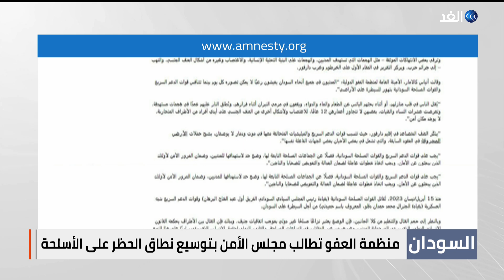العفو الدولية ترصد معاناة السودانيين وتطالب مجلس الأمن بتوسيع نطاق الحظر على الأسلحة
السودان الذي وقف في لحظة ما على مشارف الانتقال الديمقراطي، وجد نفسه على مشارف كابوس يزداد ضحاياه باستمرار والصورة القاتمة التي رسمها تقرير منظمة العفو الدولية عن الأوضاع الإنسانية في السودان، تكشف أن الازمة لا تسير في صالح أي من طرفي القتال، كائنا من كان المنتصر فيها. منظمة العفو اتهمت الطرفين بالقيام بأعمال قتل في هجمات قالت إنها متعمدة وعشوائية، وأحيانا ضد أناس وهم داخل منازلهم أو خلال بحثهم عن طعام أو ماء أو دواء. الأمينة العامّة للمنظمة أنييس كالامار قالت إنّ "المدنيّين في كلّ أنحاء السودان يعيشون يوميًّا رعبًا لا يمكن تصوّره في سياق صراع لا هوادة فيه من أجل السيطرة على الأرض". ومع تضرر أو دمار العديد من المرافق الصحية، ومع حالات النهب وتعرض النساء الى الاغتصاب، تقول المنظمة إن هناك الكثير مما يرقى الى جرائم حرب. المنظمة دعت مجلس حقوق الإنسان التابع للأمم المتحدة إلى "إنشاء آلية تحقيق ومساءلة مستقلّة تُكلَّف برصد الأدلّة على انتهاكات حقوق الإنسان في السودان وجمعها وحفظها"، مما يعني أن سجلات المحاسبة سوف تُفتح في نهاية المطاف. طرفا النزاع يتهم أحدهما الآخر بارتكاب تلك الفظائع. بل ويذهب بعضها الى أن تلك الانتهاكات تُرتكب فقط من أجل أن تُلقى على عاتق الطرف الآخر. المنظمة دعت مجلس الأمن الى فرض حظر شامل للأسلحة على السودان. إلا أن طرفي القتال لا ينقصهما السلاح، بحظر أم بدونه. ألم يحن الوقت بالنسبة لطرفي النزاع أن يتوصلا الى تسوية توقف التداعيات الإنسانية للأزمة؟ وهل يفيد تحقيق النصر على الطرف الآخر، إذا ما أصبحت جرائم الحرب هي العنوان؟ وماذا يمكن للدول المعنية بالأزمة أن تفعل لإنهاء حرب صارت تكاليفها الإنسانية أكبر من أي مكاسب سياسية؟.. للنقاش ينضم إلينا ضيفانا من باريس محمد الأسباط الباحث السياسي ومن اسطنبول جمال على محمدالكاتب والباحث السياسي في برنامج